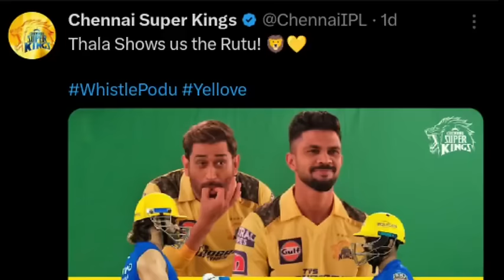ധോണി വിരമിച്ചാലും ടീമുകൾക്ക് രക്ഷയില്ല! ഇജ്ജാതി തന്ത്രം | Ms Dhoni's Captaincy Brilliant against RCB